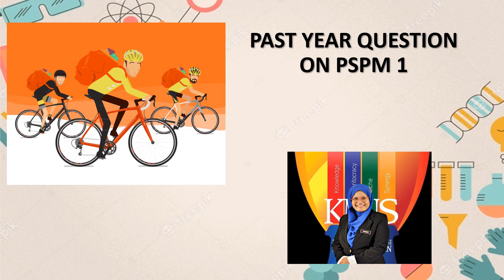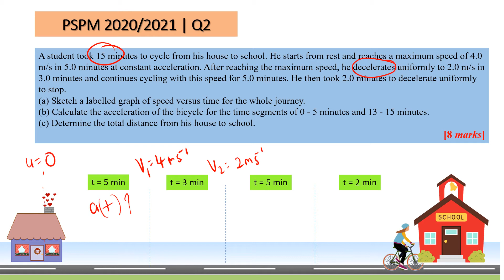SPO15 PSPM CHAPTER 2 SESI 2020 2021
SP025